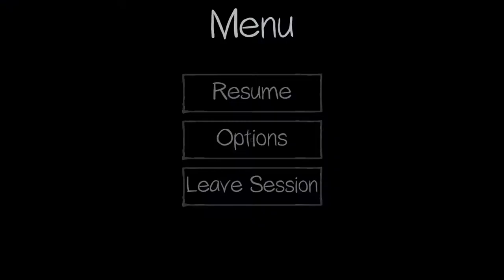Phasmophibia: rubadubdub boris in the tub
the ghost of Boris Johnson returns torment the the Black Hat Comedy crew this time in the bathroom of all places